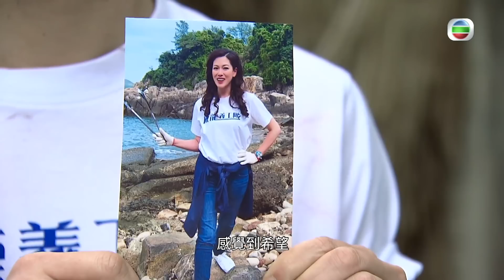愛回家之開心速遞 ｜第1953集劇集精華｜想上位就要用生命擦鞋｜搞笑｜爆笑｜辦公室｜打工仔｜林淑敏｜焦浩軒｜鄭世豪｜TVB港劇精華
【 愛回家之開心速遞 】第1953集精華 想上位就要用生命擦鞋
《 愛回家之開心速遞 》第1953集可於myTV SUPER 7天免費重溫
艾頓壯( 焦浩軒 )因為份工無前途被女朋友Heidi( 關嘉敏 )嫌棄而分手，為咗女友艾頓壯決定一定要向上爬！不過想調去財務部做大小姐龍力蓮( 林淑敏 )嘅心腹又邊有咁易？想上位艾頓壯就算唔要條命都制！？

愛回家之開心速遞 接龍清潔部 (群姐、蘇姐、頌姐）合輯